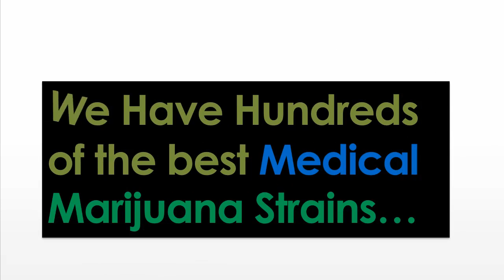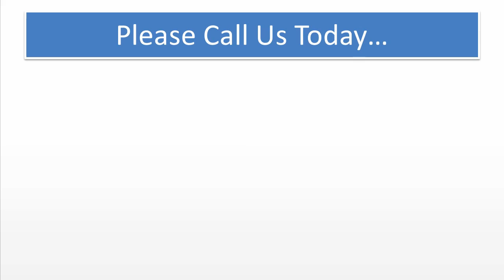Best Medical Marijuana | Medical Marijuana - Ithaca, NY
Medical Marijuana in Ithaca, NY Has Many Medical Marijuana Strains helping with a number of cures or treatments. It's used as a pain reliever or sedative for people experiencing extreme pain such as cancer patients, HIV sufferers, those who have diabetes or chronic arthritis and more -- just to name a few examples. However, this is still considered to be an illegal substance in many states though the bans have been lifted at a

Top Rated Medical Cannabis - Ithaca, NY
Top Rated Medical Marijuana - Ithaca, NY
Ithaca - Medical Marijuana
Ithaca - Medical Marijuana Dispensary
Ithaca - Medical Marijuana Dispensaries
Ithaca - Medical Marijuana Price
Ithaca - Medical Marijuana Cost
Ithaca - Medical Marijuana License
Ithaca - Medical Marijuana For Sale
Ithaca - Medical Marijuana Prescription
Ithaca - Medical Marijuana Purchase
Ithaca - Cannabis
Ithaca - Cannabis Online
Ithaca - Cannabis Dispensary
Ithaca - Cannabis Dispensaries
Ithaca - Cannabis Price
Ithaca - Cannabis Cost
Ithaca - Cannabis License
Ithaca - Cannabis For Sale
Ithaca - Cannabis Store
Ithaca - Cannabis Shop
Ithaca - Cannabis Business
Ithaca - Cannabis Purchase
Ithaca - Cannabis Prescription
Ithaca - Medical Marijuana Store
Ithaca - Medical Marijuana Shop
Ithaca - Medical Marijuana Business